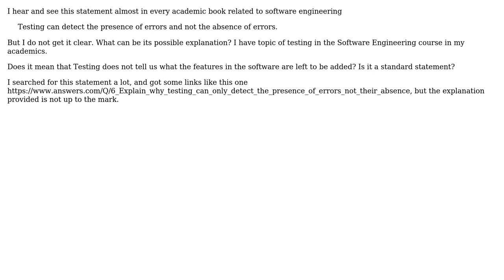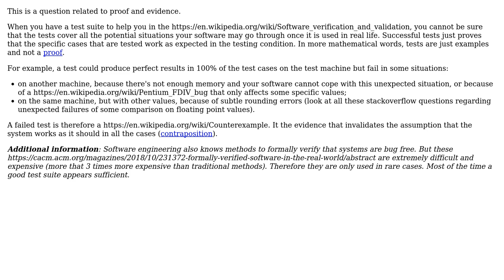Software Engineering: Testing can detect the presence of error but not the absence of error, why?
With thanks & praise to God, and with thanks to the many people who have made this project possible! | Content (except music & images) licensed under CC BY-SA | Music | Images & others | With thanks to user gnasher729 user Deepam Gupta user Christophe and the Stack Exchange Network Trademarks are property of their respective owners. You are responsible for your own actions.